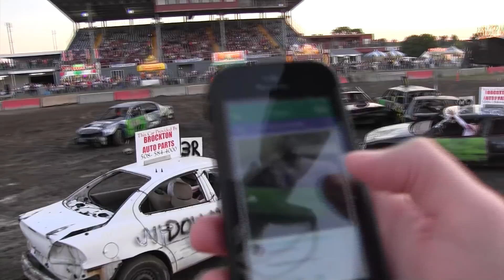Demo Derby Part 2